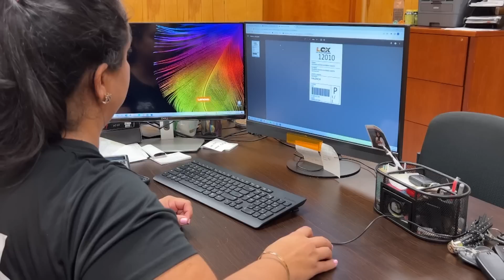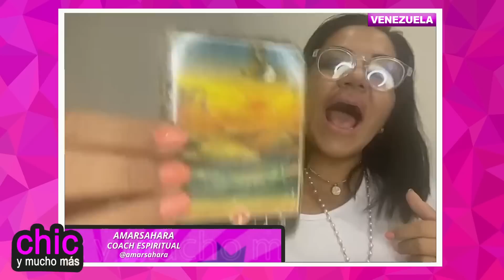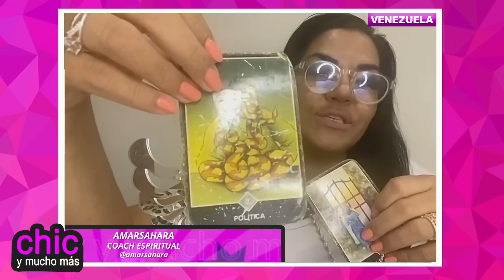DELCY RODRÍGUEZ armó la tramoya | Chic y Mucho Más | EVTV | 03/21/2023 2/5